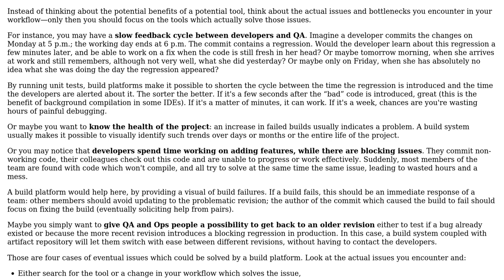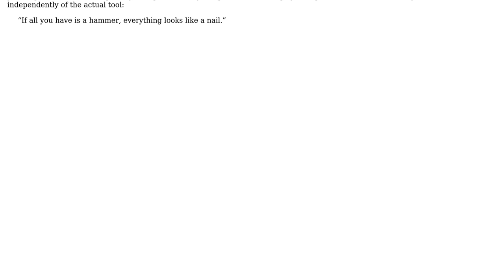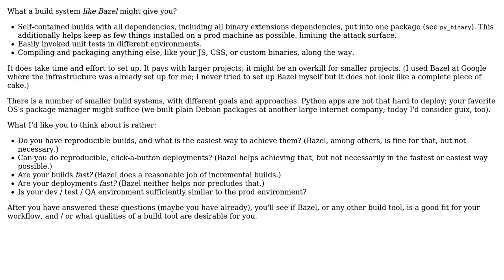Software Engineering: Python build system (2 Solutions!!)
Software Engineering: Python build system

With thanks & praise to God, and with thanks to the many people who have made this project possible! | Content (except music & images) licensed under CC BY-SA | Music | Images & others | With thanks to user gogasca user Arseni Mourzenko user 9000 and the Stack Exchange Network Trademarks are property of their respective owners. You are responsible for your own actions.